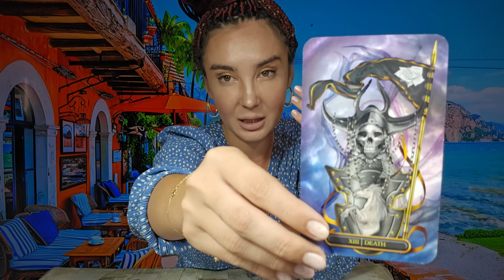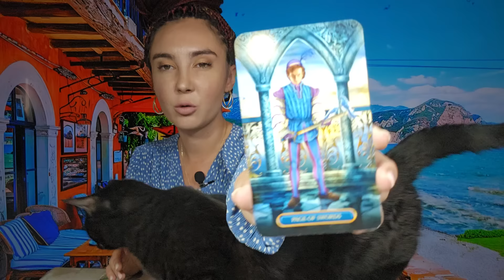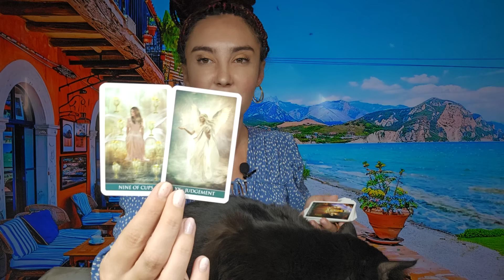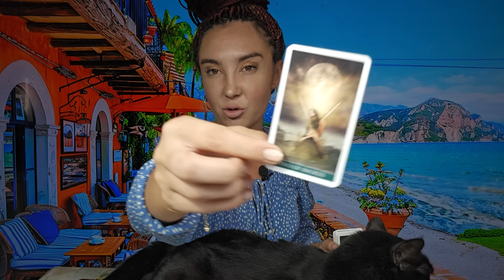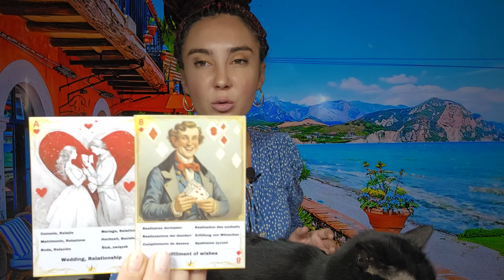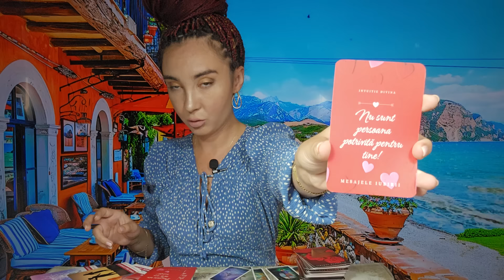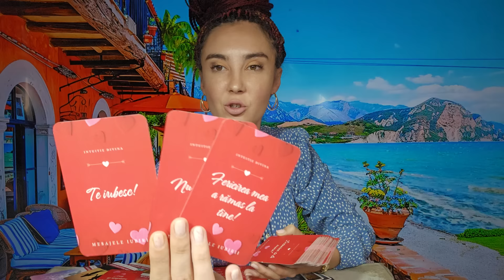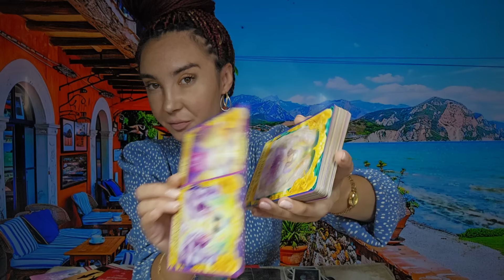𝗢 𝗜̂𝗡𝗧𝗔̂𝗟𝗡𝗜𝗥𝗘 𝗦̦𝗜 𝗢 𝗗𝗜𝗦𝗖𝗨𝗧̦𝗜𝗘 𝗦𝗨𝗥𝗣𝗥𝗜𝗭𝗔̆! 😲 𝗠𝗢𝗠𝗘𝗡𝗧𝗨𝗟 𝗔𝗗𝗘𝗩𝗔̆𝗥𝗨𝗟𝗨𝗜 𝗔 𝗩𝗘𝗡𝗜𝗧!